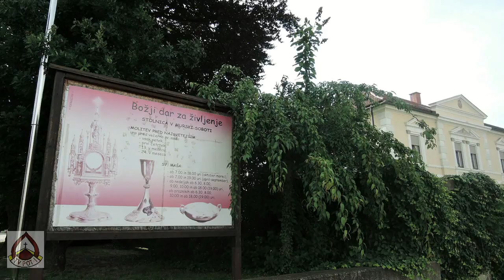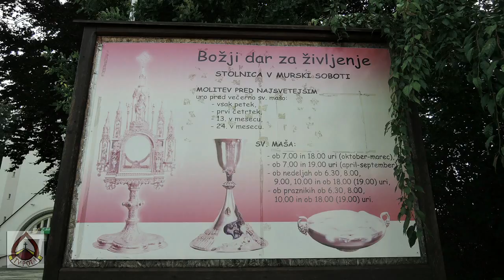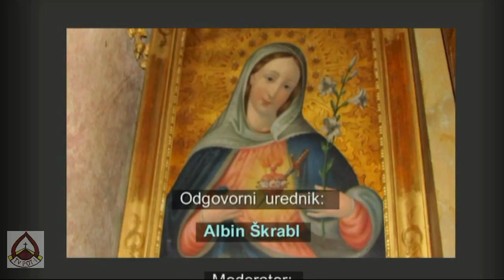STOLNA ŽUPNIJA SVETEGA NIKOLAJA V MURSKI SOBOTI